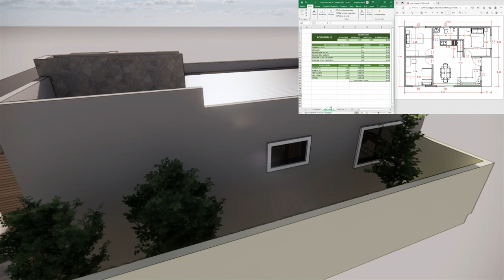Casa de 66 m2. Plano de vivienda con 3 dormitorios, 1 baño, sala, comedor y cocina Home design 10x7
Casa de 66 m2. Plano de vivienda con 2 dormitorios, 2 baños, sala, comedor y cocina. Home design 10x7.